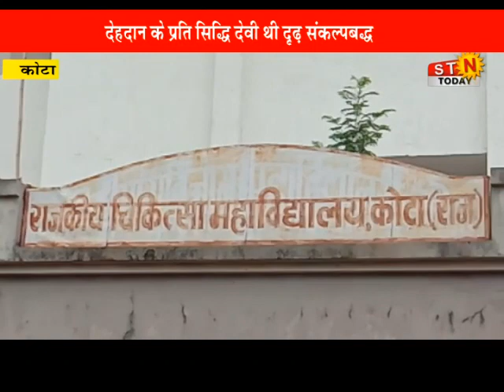21 July 2021 @ news कोटा - संक्रमण कम होने पर मेडिकल कॉलेज में हुआ देह दान